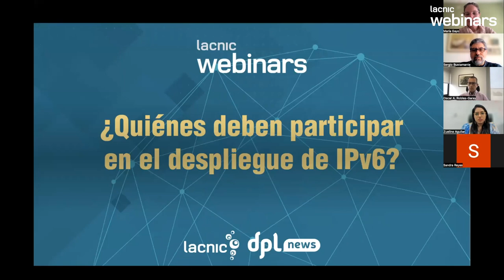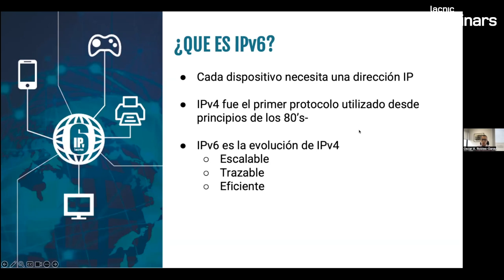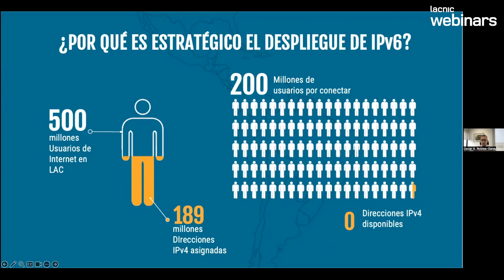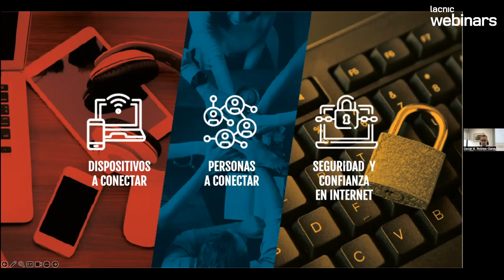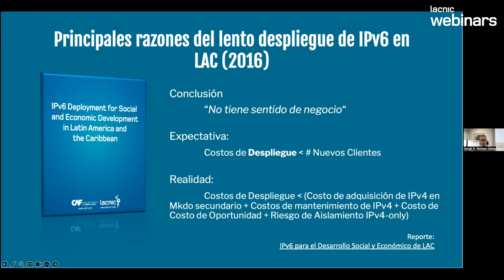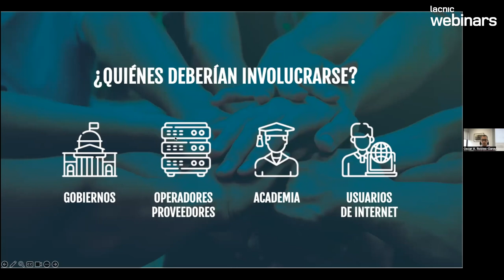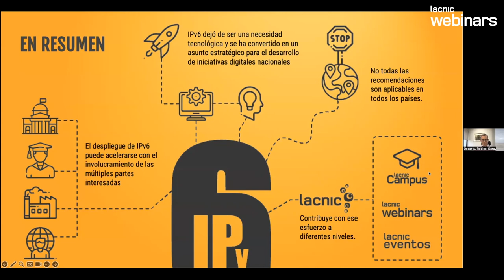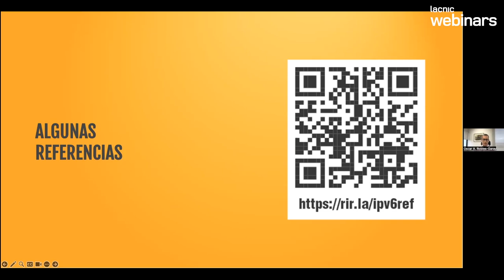¿Quiénes deben participar en el despliegue de IPv6?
La demanda de direcciones IP continúa aumentando y el espacio de direcciones IPv4 ya está agotado en nuestra región. Ante esta situación y la necesidad de conectar a Internet al 30% de los habitantes que aún no están conectados, es importante comprender el papel fundamental que desempeñan los gobiernos, universidades y los operadores de redes en la transición hacia IPv6.